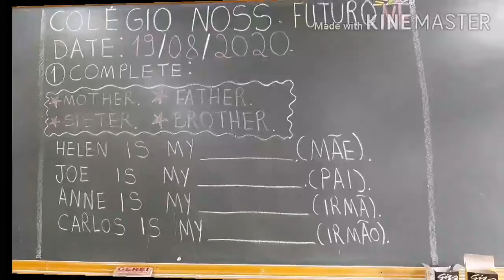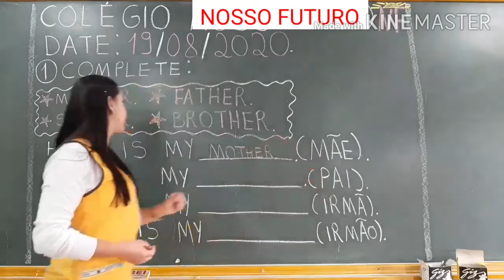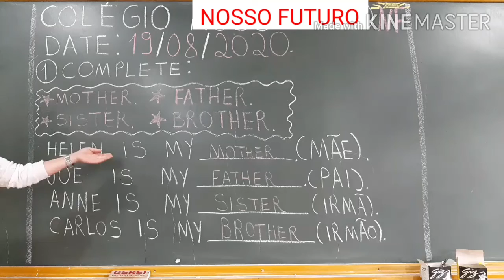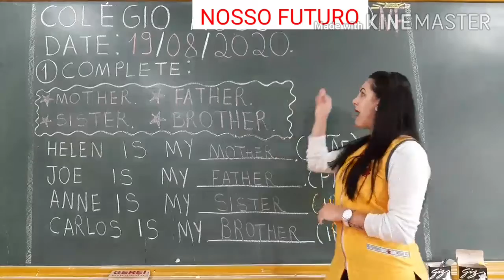2 ANO AULA DE INGLÊS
FAMILY 19/08/2020